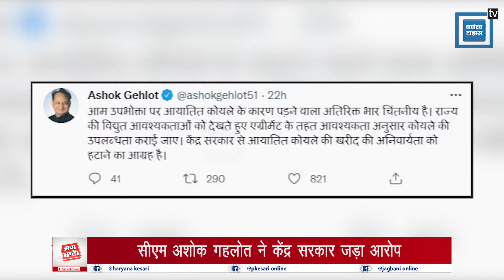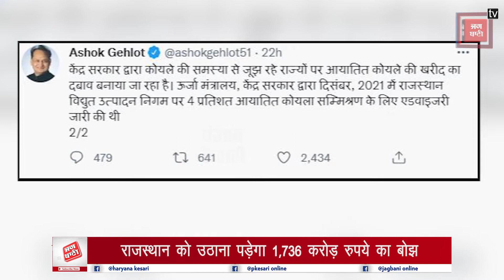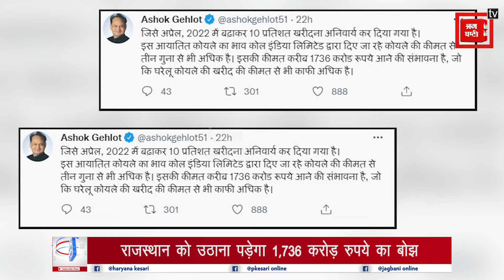CM गहलोत का केंद्र सरकार पर आरोप, कहा- महंगा कोयला खरीदने के लिए केंद्र सरकार बना रही दबाव